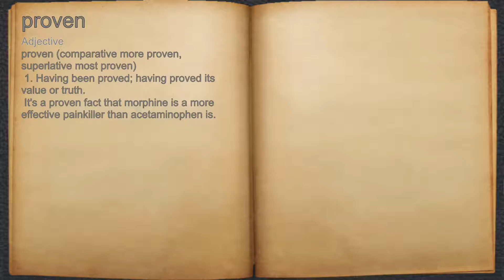What does proven mean?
A spoken definition of proven.

Intro Sound:
Typewriter - Tamskp